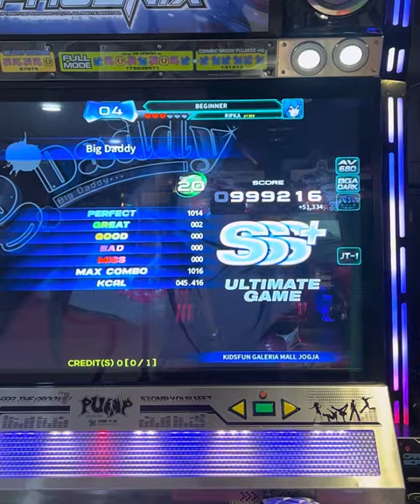RIFKA - Big Daddy D20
GAME : PUMP IT UP PHOENIX 2024
SONG : Big Daddy (빅 대디)
ARTIST : USAO
LEVEL : D20
PLAYER : RIFKA